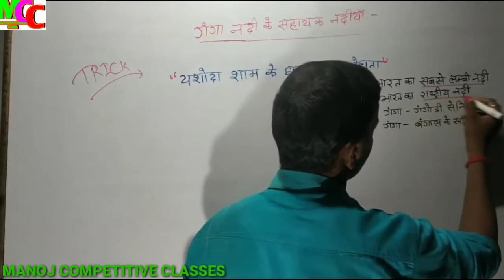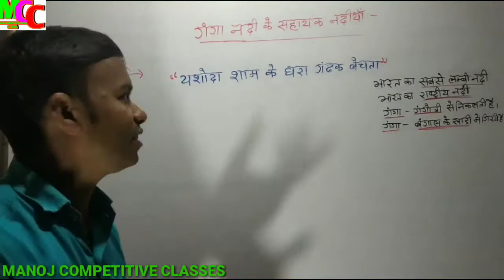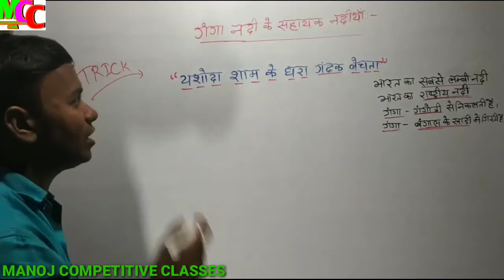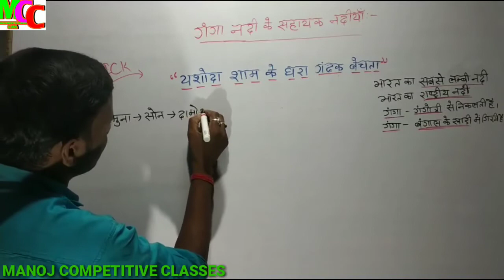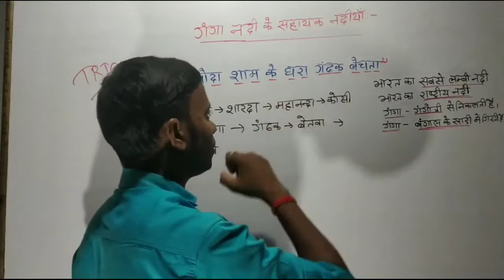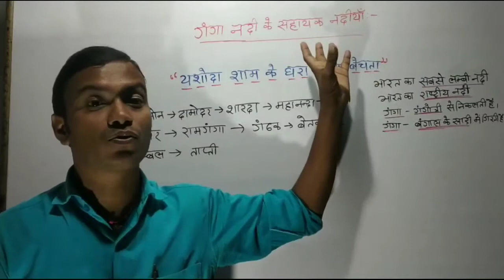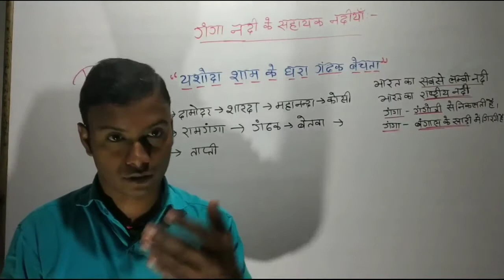गंगा नदी के सहायक नदियाँ _Tributaries of river ganges ||गंगा के सहायक नदियाँ कौन कौन है || Gk tricks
Topic:- गंगा नदी के सहायक नदियाँ

                                            धन्यवाद  !

गंगा की सहायक नदियाँ,गंगा नदी की सहायक नदियाँ,गंगा नदी की सहायक नदियों के नाम,गंगा नदी की सहायक नदियां,सहायक नदियाँ,गंगा नदी की प्रमुख सहायक नदियां,गंगा नदी की सहायक नदियों के नाम को याद करने ट्रिक्स,गंगा नदी की सहायक नदियों को याद करना,गंगा नदी की सहायक नदी,गंगा की सहायक नदियाँ,गंगा की सहायक नदिया,गंगा की सहायक नदियां,गंगा की सहायक नदी,गंगा की सहायक नदियाँ ट्रिक से,गंगा नदी की सहायक नदी याद करने की ट्रिक,नदियों की सहायक नदियाँ,गंगा और गंगा की सहायक नदियां,गंगा की सहायक नदियों का ट्रिक
गंगा नदी,गंगा,गंगा नदी का जलस्तर,गंगा नदी तंत्र,गोदावरी गंगा नदी,सपने में गंगा नदी,गंगा नदी कैसे जन्म हुआ,गंगा घाट,गंगा नदी का पूरा वीडियो,गंगा नदीं,गंगा नदी - navbharat times,सपने में गंगा नदी में नहाना,सपने में गंगा नदी देखने का मतलब,सपने में गंगा नदी में स्नान करना,सपने में गंगा नदी में नहाने का मतलब,नाव पलटने से दो भाई गंगा नदी में डूबे,गंगा नदी तंत्र ganga drainage system,क्या सच में गंगा नदी का पानी पीने लायक है?,गंगाजल,गंगा में स्नान,सपने में गंगा